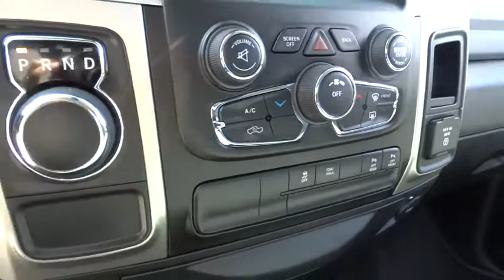2018 RAM 1500 Santa Rosa, Petaluma, Marin, San Francisco, North Bay, CA JS251719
BRIGHT SILVER METALLIC CLEARCOAT NEW 2018 RAM 1500 available in Santa Rosa, California at Lithia Chrysler Jeep Dodge of Santa Rosa. Servicing the Petaluma, Marin, San Francisco, North Bay, CA area.
2018 RAM 1500 4X2 QUAD CAB 6'4 BOX - Stock#: JS251719 - VIN#: 1C6RR6GT1JS251719

2727 Dowd Dr.

NAV, Alloy Wheels, Back-Up Camera, ANTI-SPIN DIFFERENTIAL REAR AXLE, QUICK ORDER PACKAGE 27S BIG HORN, TRANSMISSION: 8-SPEED AUTOMATIC (8HP7... Tow Hitch. Big Horn trim, Bright Silver Metallic Clear Coat exterior. READ MORE!br /br /KEY FEATURES INCLUDEbr /Back-Up Camera, Chrome Wheels. Privacy Glass, Keyless Entry, Child Safety Locks, Electronic Stability Control, Brake Assist. br /br /OPTION PACKAGESbr /QUICK ORDER PACKAGE 27S BIG HORN Engine: 5.7L V8 HEMI MDS VVT, Transmission: 8-Speed Automatic (8HP70), Steering Wheel Mounted Audio Controls, Sun Visors w/Illuminated Vanity Mirrors, Glove Box Lamp, Full Size Temporary Use Spare Tire, Big Horn Badge, Bright/Bright Billets Grille, Leather Wrapped Steering Wheel, Class IV Receiver Hitch, LED Bed Lighting, Overhead Console w/Garage Dr Opener, Universal Garage Door Opener, USB Host Flip, Google Android Auto, 1-YR SiriusXM Guardian Trial, HD Radio, Media Hub (2 USB, AUX), 8.4 Touchscreen Display, Apple CarPlay, Remote SD Card Slot, Electroluminescent Instrument Cluster, Exterior Mirrors Courtesy Lamps, Big Horn Regional Package, Auto Dim Exterior Mirrors, Exterior Mirrors w/Supplemental Signals, Rear Dome w/On/Off Switch Lamp, Power Heated, ENGINE: 5.7L V8 HEMI MDS VVT Electronically Controlled Throttle, GVWR: 6,900 lbs, Hemi Badge, Next Generation Engine Controller, Heavy Duty Engine Cooling, Heavy Duty Transmission Oil Cooler, Engine Oil Heat Exchanger, RADIO: UCONNECT 4C NAV W/8.4 DISPLAY SiriusXM Travel Link, USB Host Flip, Google Android Auto, 5-Year SiriusXM Travel Link Service, 5-Year SiriusXM Traffic Service, 1-YR SiriusXM Guardian Trial, Media Hub (2 USB, AUX), HD Radio, SiriusXM Traffic Plus, GPS Navigation, 8.4 Touchscreen Display, Apple CarPlay, Remote SD Card Slot br /br /Plus government fees and taxes, any finance charges, $80 dealer document processing charge, any electronic filing charge and any emission testing charge. (Eff 7/1/12). Price contains all applicable dealer incentives and non-limited factory rebates.br /